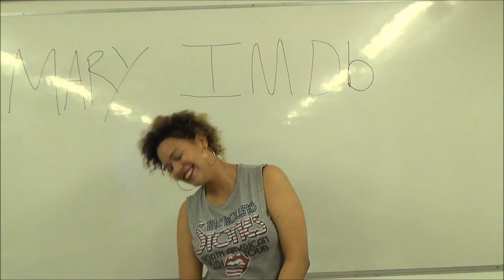Films Summarised in under 10 Seconds (With Mary IMDb)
Mary O'Connell returns to summarise films for you.